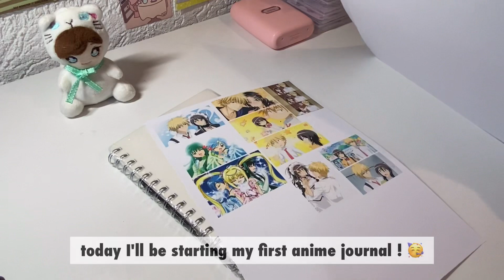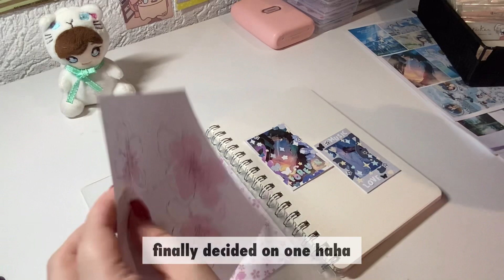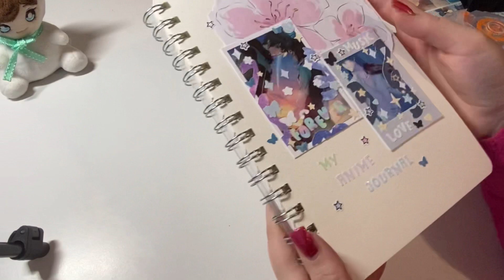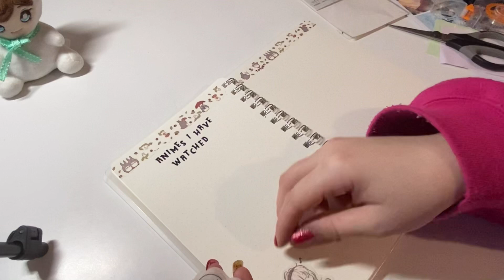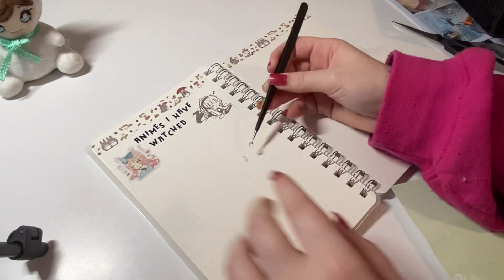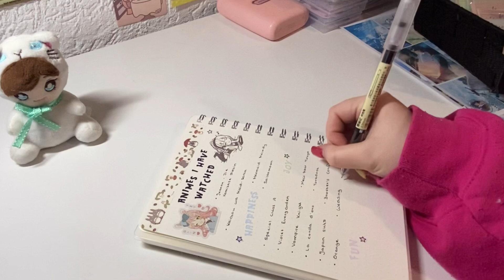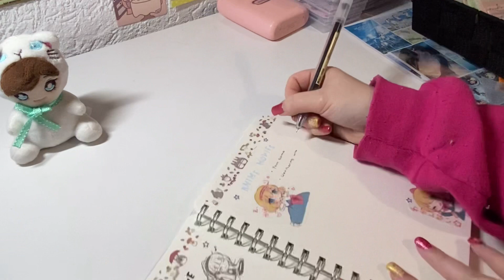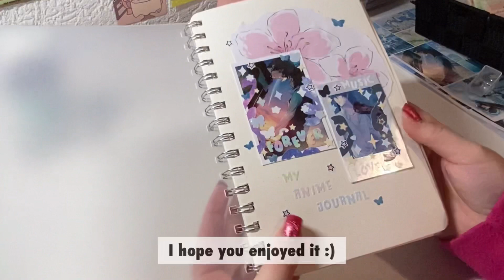starting my first anime journal ✨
today's video is my first "starting a ..." video !
I have finally started my very first anime journal ! :D
I hope to film some journal with me videos for this journal as well ! And I'm so excited for my journey with this one ✨

also watch out for the end of the video for some healing minutes ! :D I thought to put in some of the cute outtakes, which happened because of my cat hehe :D He is super cuddly, so journaling is always an adventure with him 🥰